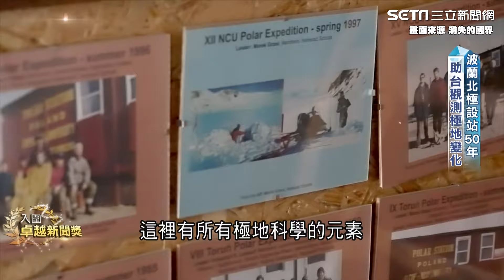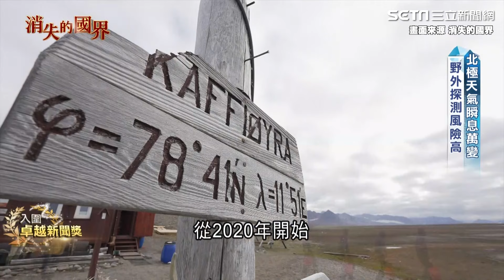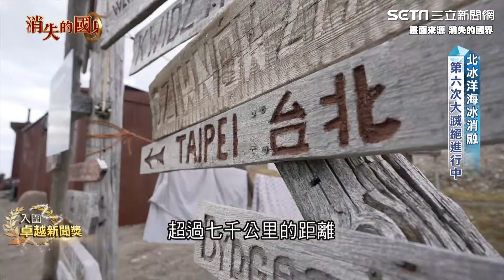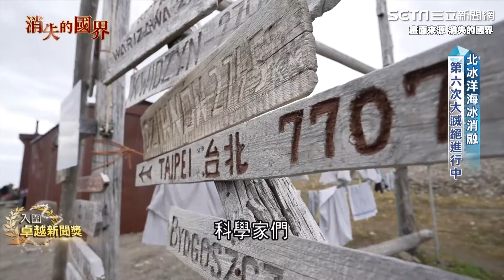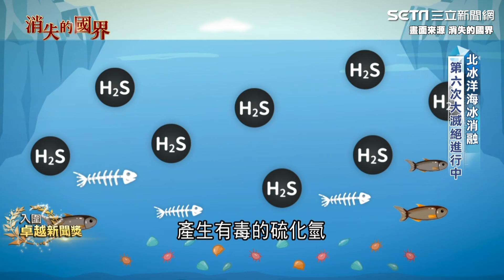《消失的國界》近距離直擊北極冰川崩落！地球正面臨第六次大滅絕 氣候變遷衝擊全世界 北冰洋海冰消融範圍漸增｜三立新聞網 SETN.com